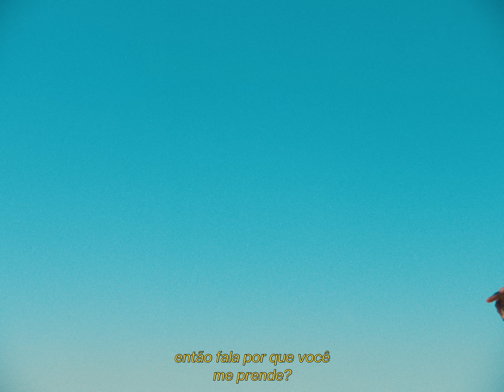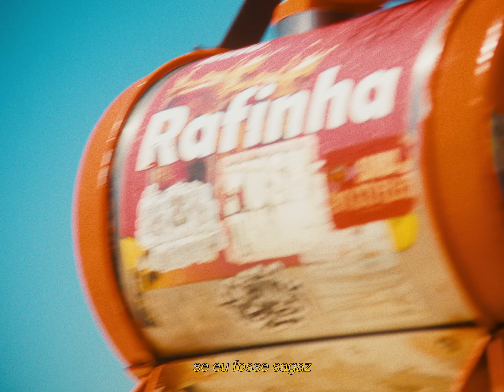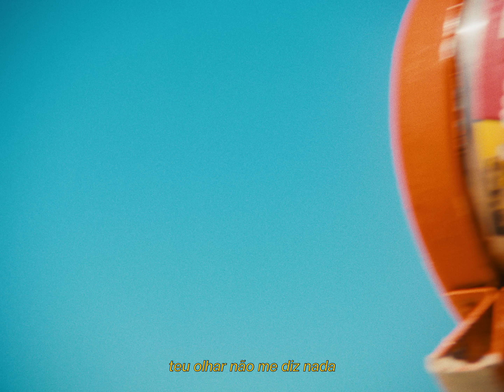Luccas Carlos, Maui - DJAVAN (Visualizer)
Letra
Composição: Luccas Carlos / Luciano Scalercio / Maui

Easy

Você joga demais
A todo momento
Fico pensando se vale
Perder esse tempo

Cuidado com o que você vai falar na emoção
Tava tudo bem, tu que colocou isso em questão

Eu não vou mudar meus planos
Outra vez de novo
Só para ver você

Vem para ficar de rolé
Cê não vai me achar no rolê

Eu tô na sua
Mas cansei de decepção
De ser só opção, então fala
Por que você me prende?

(huh) escutei Djavan
Pra ver se eu entendia mais de amor
Mas isso não adiantou, você não me conhece
E acho que nunca se importou

(huh) escutei Djavan
E hoje quer falar de nós dois

Maui

Eu cansei, olha o que eu já fiz
Mudei de casa, de bairro
Briguei com meus pais pra você
Nunca tá feliz

Tiktok eu deixei de fazer
Isso que não pode acontecer

Essa é pr'eu não esquecer, não
Que eu não posso voltar com você
Se eu fosse sagaz,
Eu tinha poupado uma grana e a minha beleza

Vou desligar meu sentimento
Não mostrou merecimento
Brincou de mentira
E não parou até me atrasar

Eu não sei se foi fantasia
Acreditar que tu ia abrir mão das noites
Eu não sei se foi fantasia acreditar que tu ia abrir mão das noites, peças e stories em festas
Cê conseguiu me iludir

Teus sinais só me confundem
E você não consegue me ouvir
Teu olhar não me diz nada
Eu juro, eu nunca entendi

Ficha Técnica:

Fotógrafo: Guido Argel (@guidoargel)
Direção De Produção: Renato Leroy (@renatoleroy)
Direção Criativa: Grilo (@mpgrilo_testemunha)
Direção: Luq Dias (@luqdias)
Foto Retouch: Marcela Dini
1º Ad: Luana Prestes De Oliveira
1º Ass. Câmera: Matheus Mendes
2º Ass. Câmera: Paul Carbone
Ass. Fotografia: Caio Humberto
Logger: Beatriz Torres
Produtora De Base: Ana Moura
Ass. Produção: Caique de Lima
Platô: William De Souza
Gaffer: Thales Maciel
Ass. De Elétrica: Guilherme da Silva
Chefe De Maquinária: Jonatas de Melo
Ass. De Maquinária: Douglas Manhaes
Estagiário: Samuel de Melo
Estagiário: Patrick dias
Carro Produção: Virginio José
Casting e co produção - Mari Power Produções
Direção de arte - Davi Barbosa
Making of - Leonardo Lopes
Make - Bento Beauty
Platô - Caique Castro

Equipe Som Livre
A&R: Diana Bouth, Alexandre Santos, Gisele Araujo e Rodrigo Vieira
Marketing: Karen Cavalcanti e Matheus Mugayar

Equipe Luccas Carlos
Label: We4music e Coala Music
Label Manager e Produção Executiva: Otávio Bontempo, Victor Senedesi e Giovanna Villefort
Planejamento digital: Sabrina Jesus
Assistente de planejamento: Bárbara Sousa
Direção de arte: Luiz Gustavo Pimenta